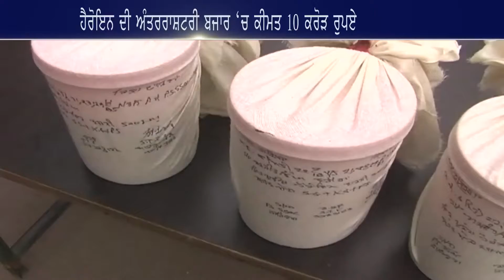Aone Punjabi News | S.T.F. ਦੀ ਟੀਮ 2 ਕਿਲੋ ਹੈਰੋਇਨ ਸਮੇਤ 4 ਤਸਕਰਾਂ ਨੂੰ ਕੀਤਾ ਕਾਬੂ Firozpur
Aone Punjabi News |ਐਸ.ਟੀ.ਐਫ. ਦੀ ਟੀਮ 2 ਕਿਲੋ ਹੈਰੋਇਨ ਸਮੇਤ 4 ਤਸਕਰਾਂ ਨੂੰ ਕੀਤਾ ਕਾਬੂ Firozpur

Download

channel

What'saap no.94784-84087

Download

channel